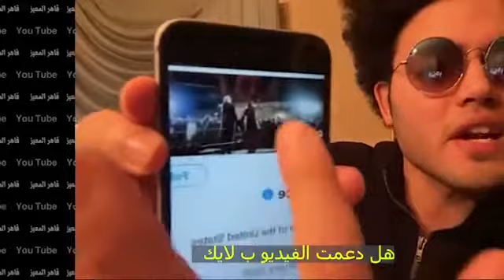عبدالله الشريف/سقوط امريكا